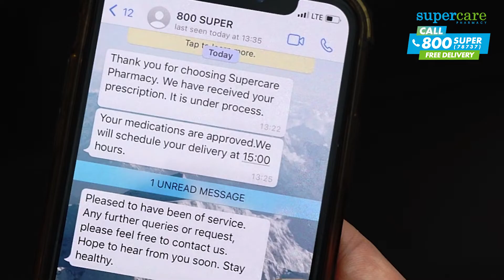Supercare Pharmacy ad busy executive concept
Pre-production, production and post-production for Supercare Pharmacy ad- busy executive concept